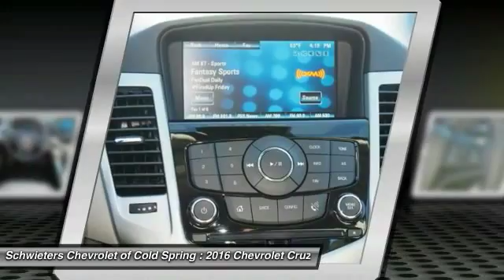2016 Chevrolet Cruze Limited Cold Spring, St Cloud, Willmar, Alexandria, MN 16115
Price includes: $500 - General Motors Consumer Cash Program. Exp. 11/02, $500 - Select Market Chevrolet Bonus Cash. Exp. 11/02